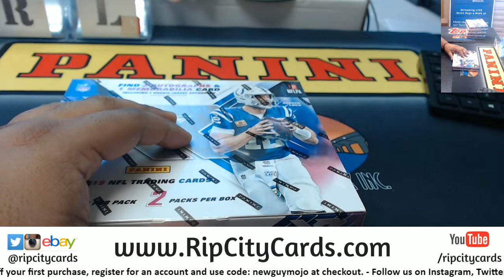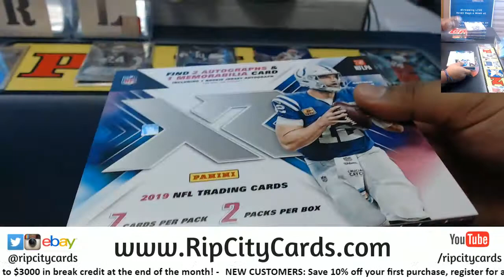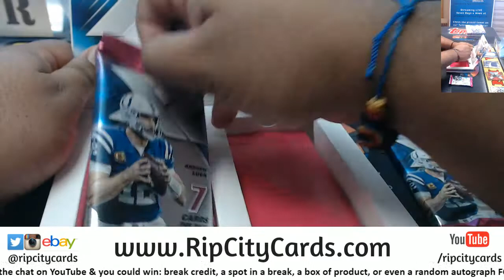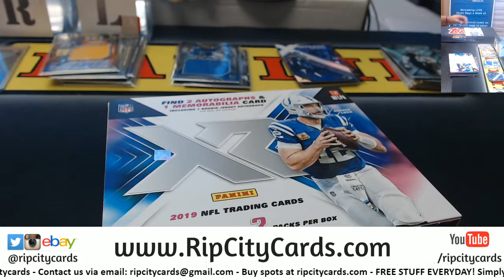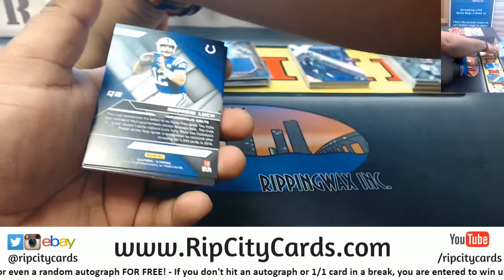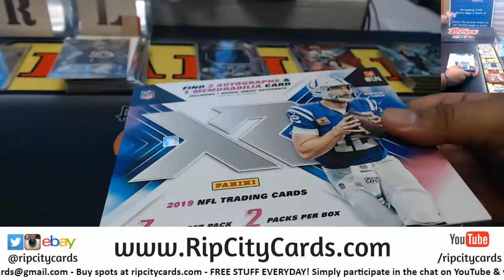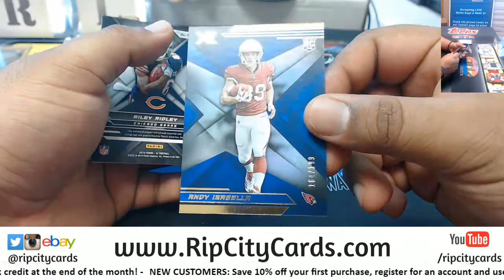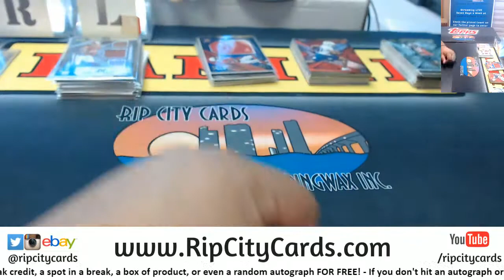2019 Panini XR Football 5 Box #6 EBAY